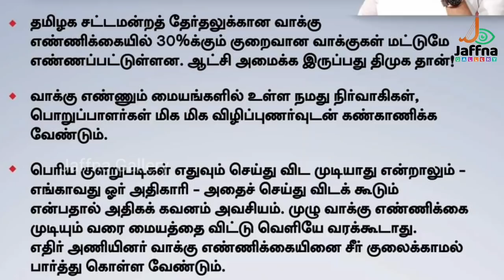தமிழகத்தில் உதித்தது உதய சூரியன்;வரலாற்று வெற்றி படைத்தார் ஸ்டாலின்!